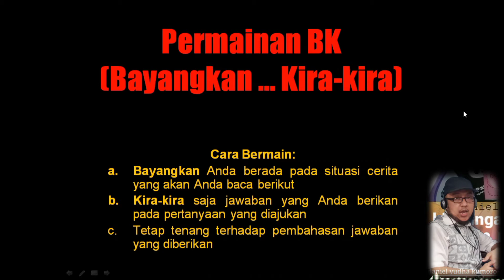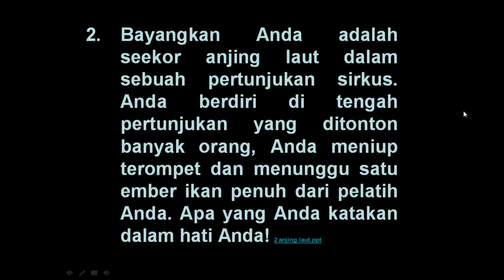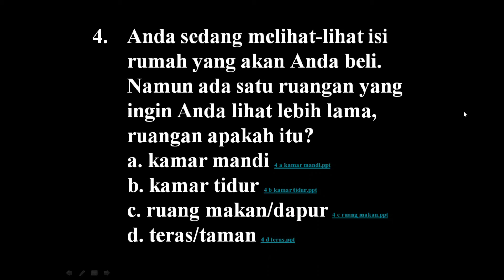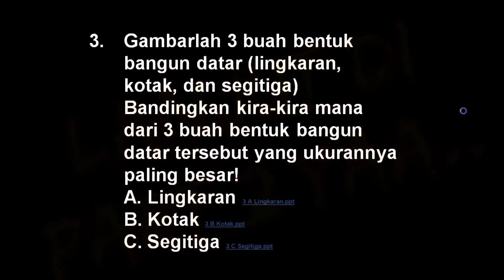Cara Mengetahui Sifat Seseorang | Part 1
diambil dari buku Kokology, sebuah tes psikologi yang mengungkap rahasia kepribadian manusia. ikuti uji ini dan ketahui siapa dirimu sebenarnya. siapkan tissue, mungkin kamu akan menangis. bisa karena haru, senang, gembira, atau tertawa.